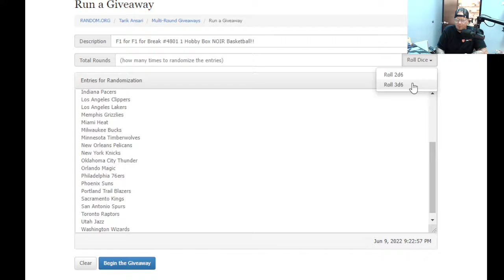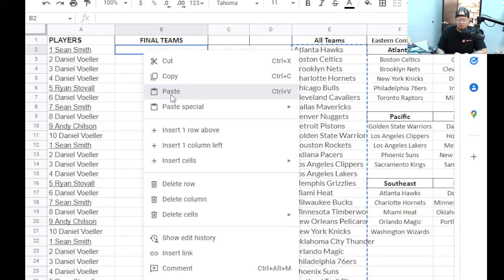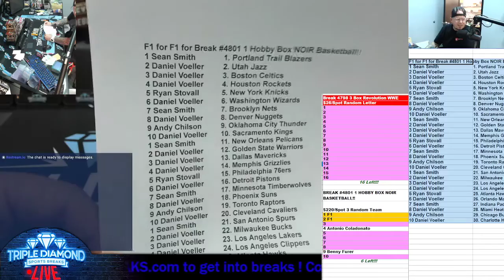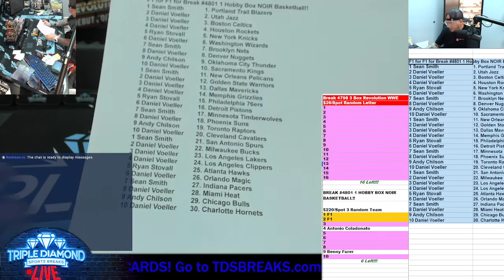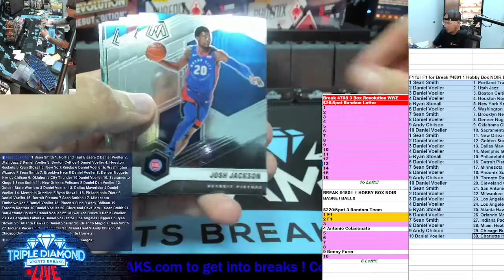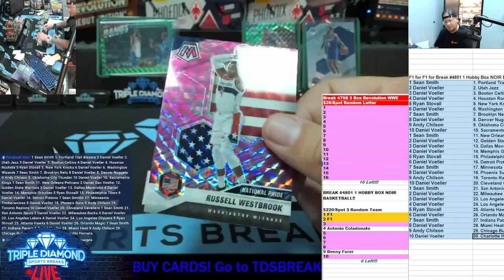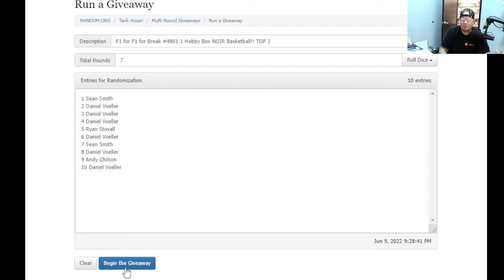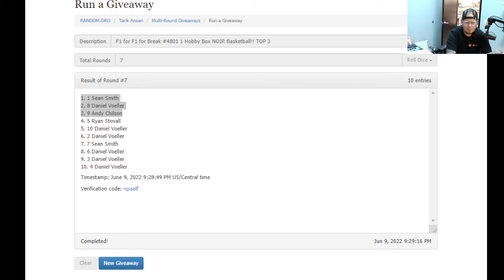F1 for F1 for Break #4801 1 Hobby Box NOIR Basketball!!